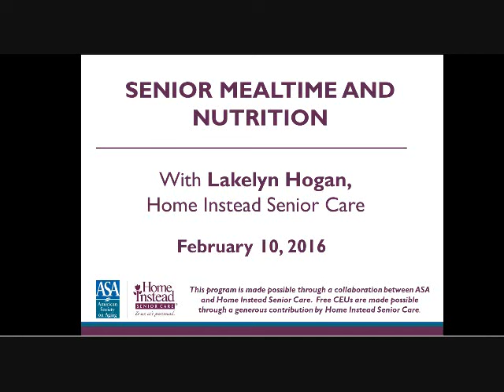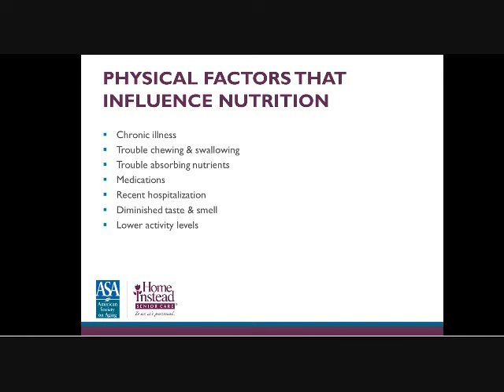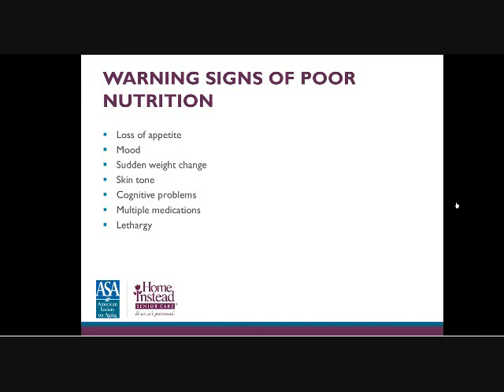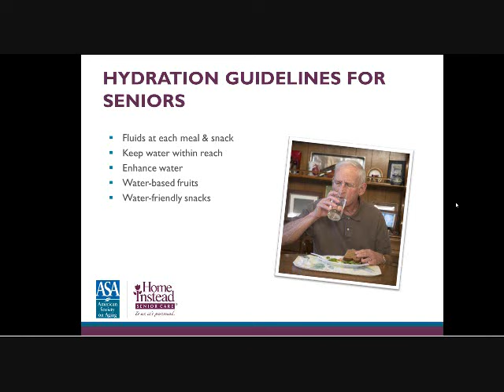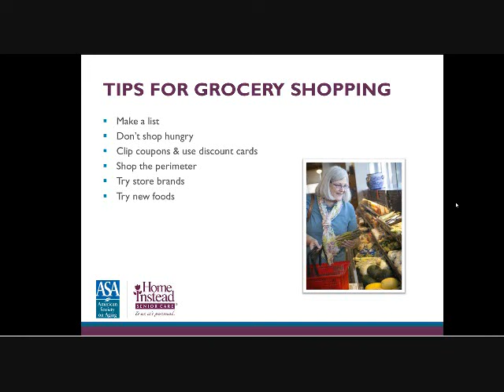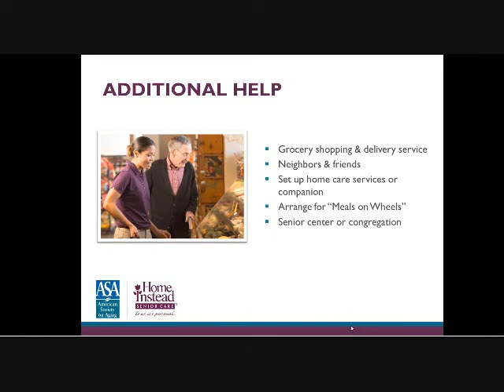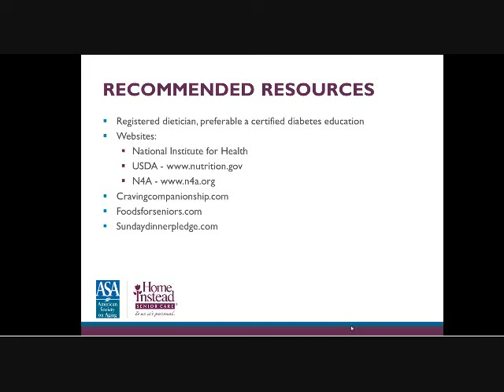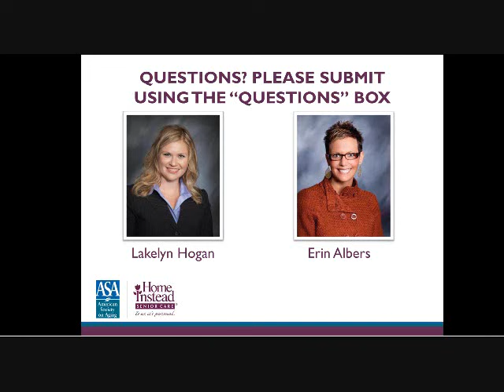Senior Nutrition and Mealtime - Professional Caregiver Webinar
The days of the family dinner may have gone by the wayside, but the need for good nutrition and companionship never becomes obsolete. Web seminar presenter Molly Carpenter discusses the importance of mealtime companionship and nutrition, and will challenge caregivers to take the “Sunday Night Dinner Pledge” to bring back important companionship for older adults and their families. This web seminar will feature 10 warning signs that an older adult’s nutritional needs may be compromised. Resources will include menu plans for older adults that can make family caregiving easier for older adults, as well as recipes from Food Network Star Melissa d’Arabian.  From February 2016.